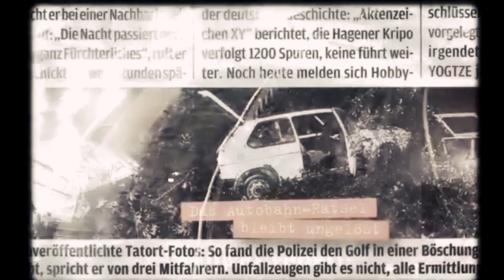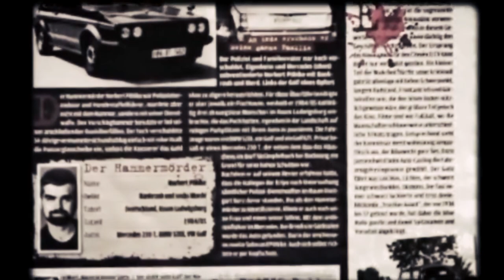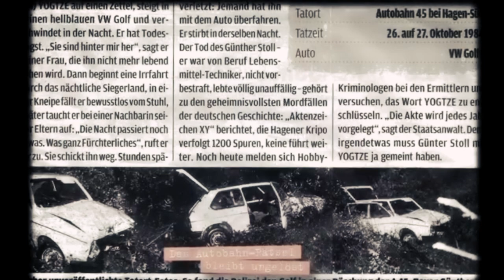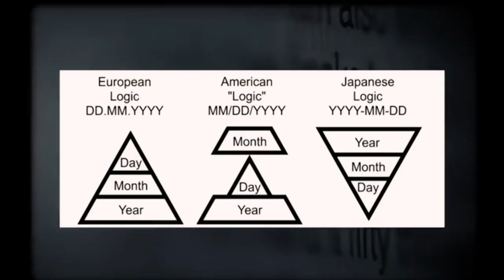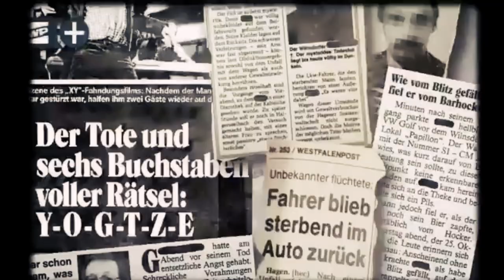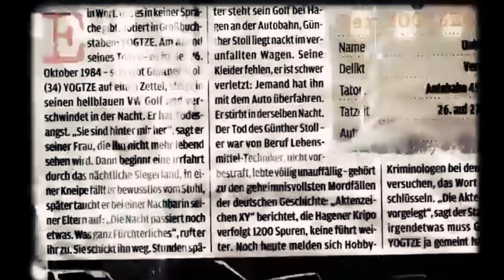The unsolved YOGTZE case.The unexplained death of Gunther stoll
The Jagdsee case, centered on Gunter Stahl's mysterious death in 1984, remains a baffling enigma. Stahl's paranoia, sudden collapse at a pub, and subsequent discovery in a fatal state have puzzled investigators and the public alike. Despite efforts to unravel the truth, the circumstances surrounding his demise deepen the mystery. The staged accident, his nakedness, and the cryptic note with the sequence "Y-O-G-T-Z-E" offer more questions than answers. Various theories, from foul play to mental health crises, have been proposed, yet none fully explain the peculiarities of the case. The Yogsi case endures as a haunting reminder of life's unpredictability.